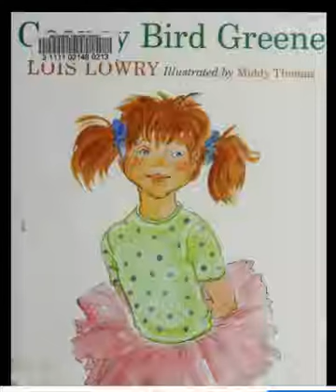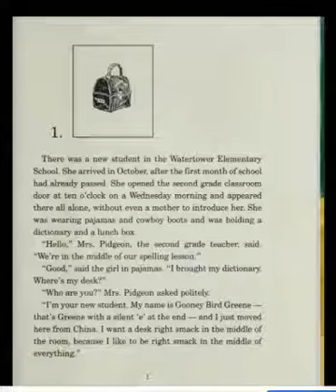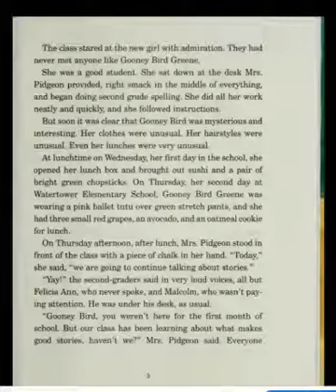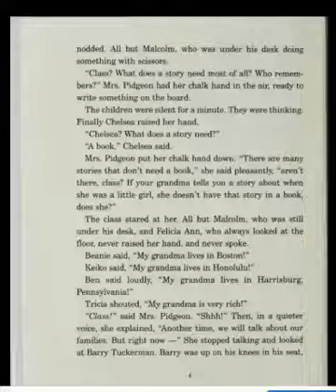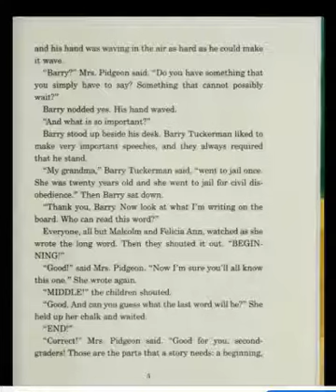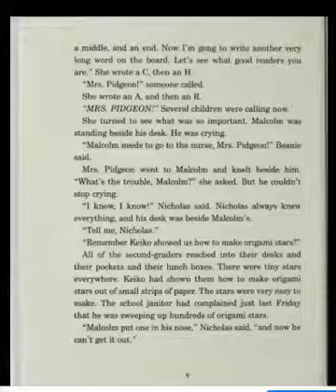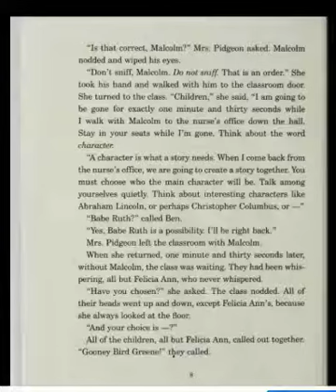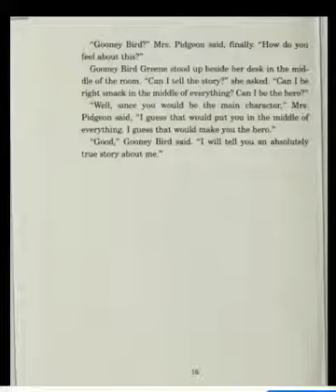Gooney Bird Greene Chapter 1